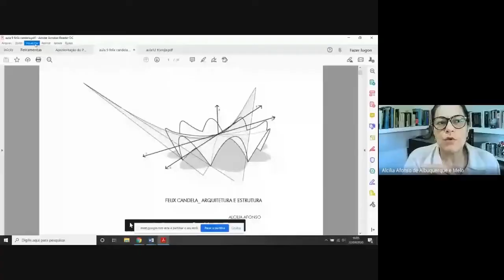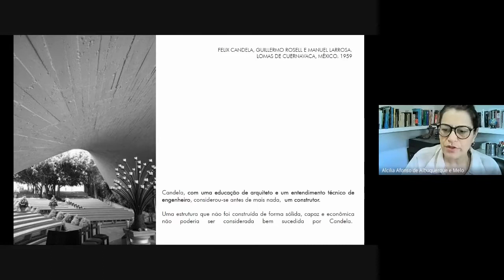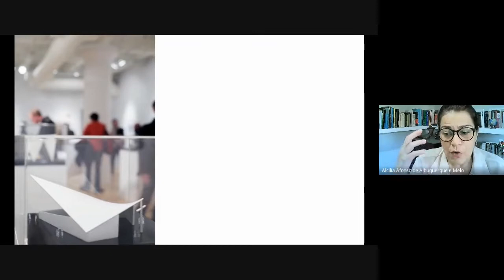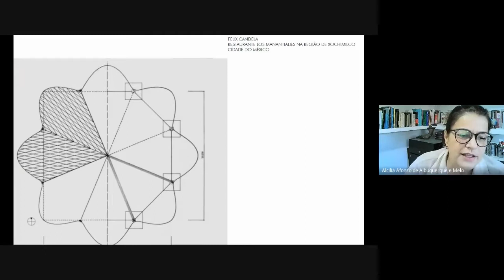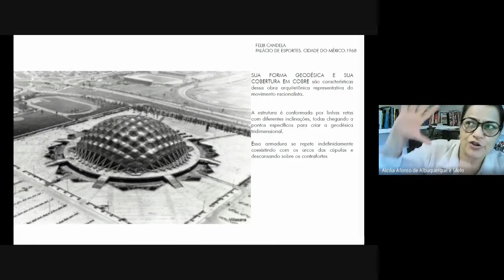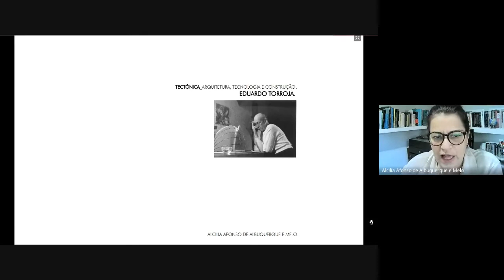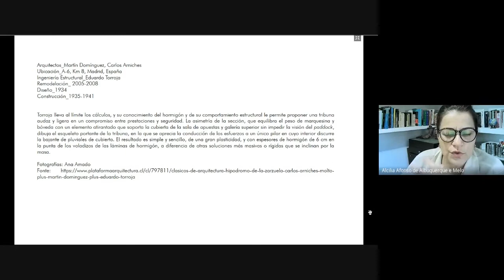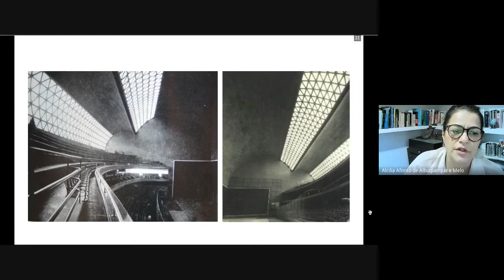AULA 03 | Félix Candela e Eduardo Torroja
Aula da disciplina de Teoria e História da Arquitetura e Urbanismo IV (THAU IV) no dia 22/09, oferecida no período 2020.3 pela Universidade Federal de Campina Grande (UFCG) e ministrada pela professora Alcília Afonso, com a temática da linguagem formal e estrutura a partir das obras dos arquitetos Félix Candela e Eduardo Torroja.